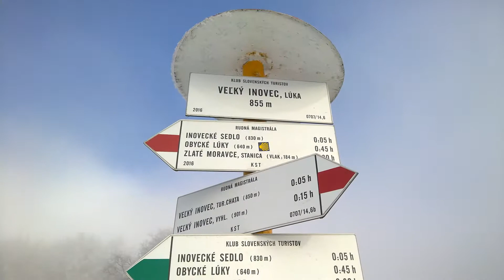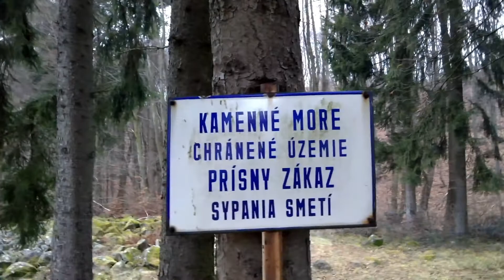Veľký Inovec C-138 ,,Censored,,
,, You don't need a jet to be high like me ,,